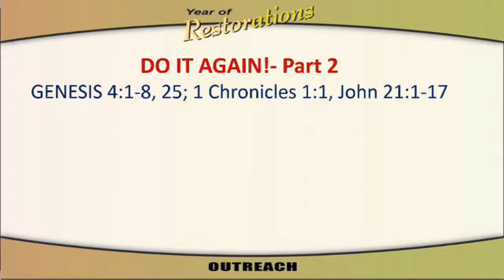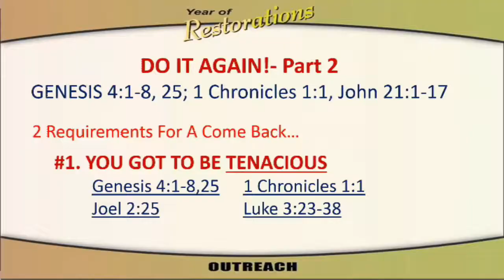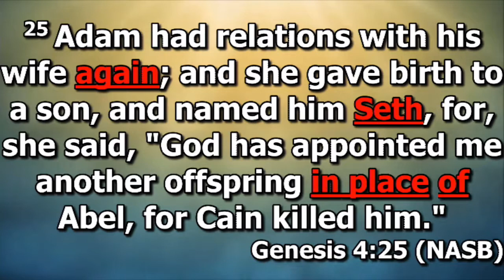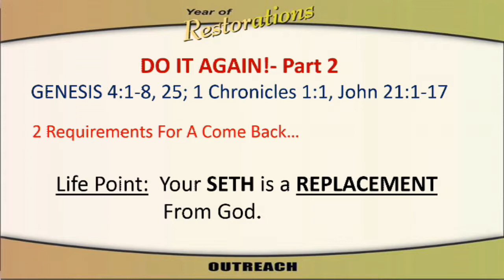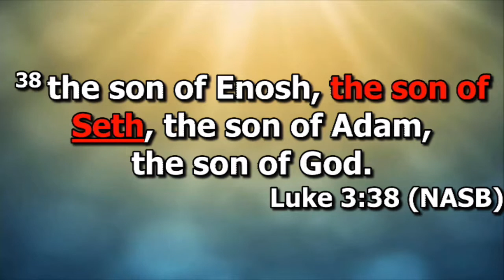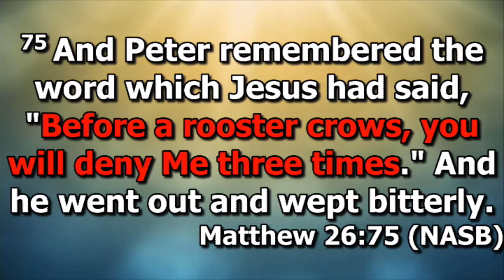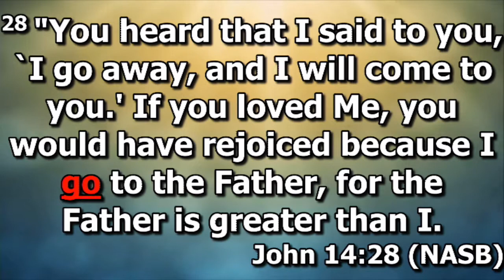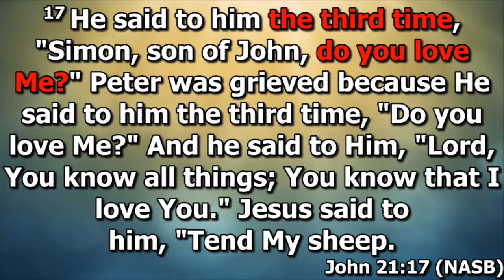Dr. Tai - Do It Again! Pt.2